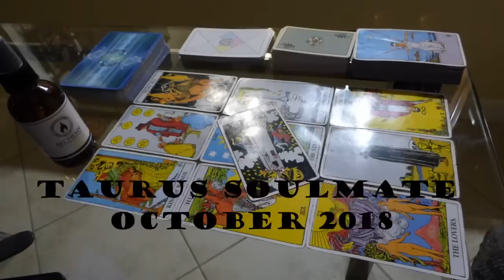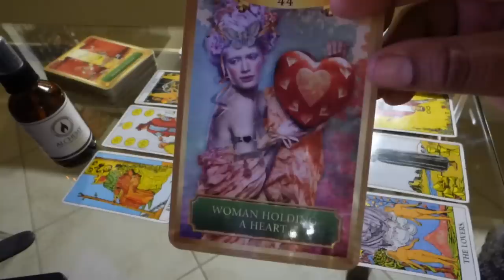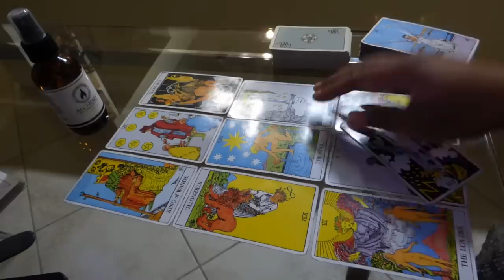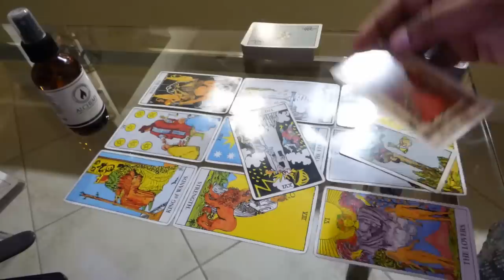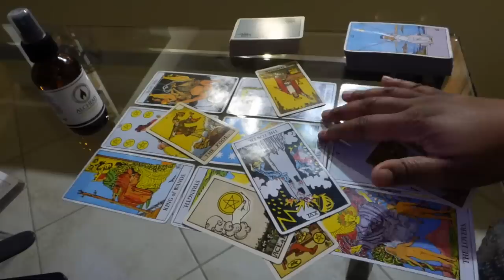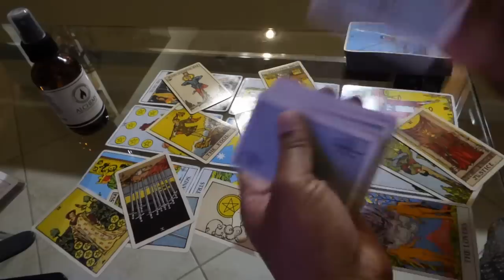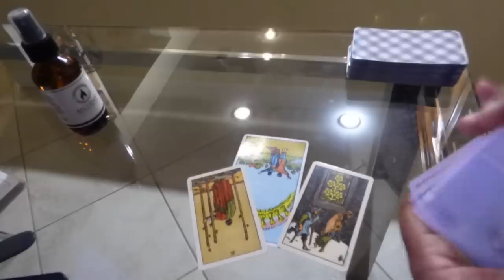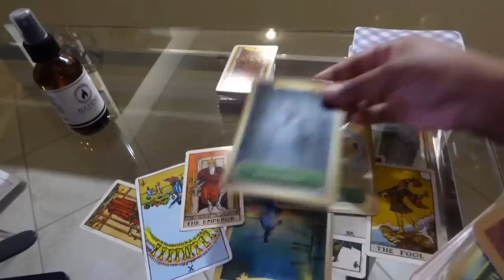TAURUS SOULMATE "YOUR STRENGTH WILL SPARK A NEW BEGINNING!" OCTOBER 2018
Hey Guys!

I am running a special for Libra this month!